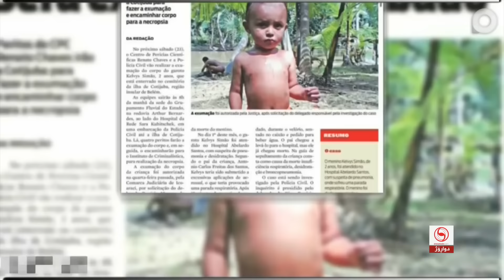ئەو کەسانەی کە مردوون و زیندوو بونەتەوە